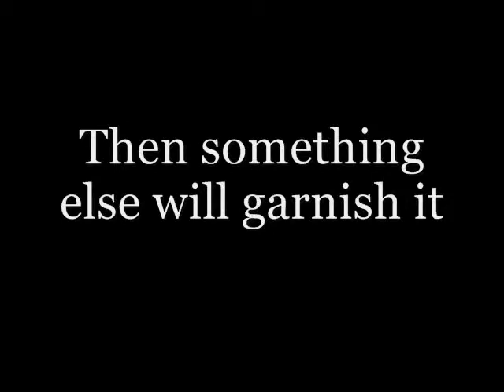Forget You Cee Lo Green cover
I like this song, it's really... peppy. Haha, hopefully I did it justice, but enjoy!

lyrics:

I see you driving 'round town
With the girl I love and I'm like,
Forget you!
Oo, oo, oooo
I guess the change in my pocket
Wasn't enough, I'm like,
Forget you!
And forget her too!
Said, if I was richer, I'd still be with ya
ha , aint that somethin'?
ain't that somethin'
And although there's pain in my chest
I still wish you the best with a...
Forget you!
Oo, oo, oooo

Yeah I'm sorry, I can't afford a ferrari,
But that don't mean I can't get you there.
I guess he's an xbox and I'm more atari,
But the way you play your game ain't fair.

I pity the fooool that falls in love with you oh
(oh shoot she's a gold digger)
Well
(just thought you should know ...)
Ooooooh
I've got some news for you
Yeah go run and tell your little boyfriend

Forget you!
Oo, oo, oooo
Forget you!
Forget you!
Oo, oo, oooo

Now I know, that I had to borrow,
Beg and steal and lie and cheat.
Trying to keep ya, trying to please ya.
'Cause being in love with you(ya? just) ain't cheap.

now, I pity the fool that falls in love with you ohh
Well
Ooooooh
uh! I really hate you right now!

Forget you!
Oo, oo, oooo
Forget you!
Forget you!
Oo, oo, oooo

Now baby, baby, baby, why d'you wanna wanna hurt me so bad?
(so bad, so bad, so bad)
I tried to tell my mamma but she told me
"this is one for your dad"
(your dad, your dad, your dad)
Uh! Whhhy? Uh! Whhhy? Uh!
Whhhy lady? Oh! I love you
I still Love you!! Ohhhh...

Forget you!
Oo, oo, oooo
Forget you!
Forget you!
Oo, oo, oooo